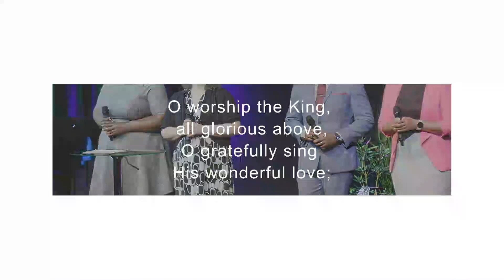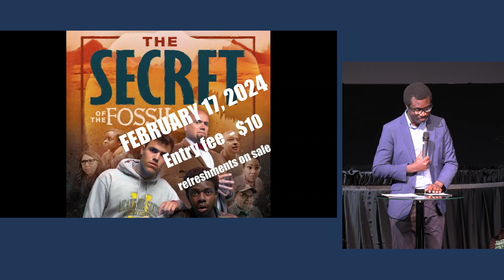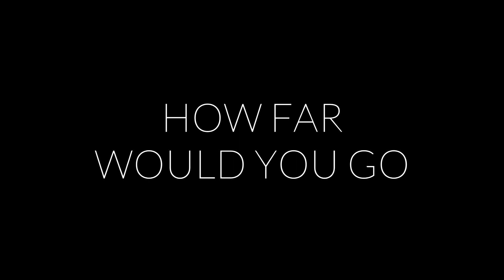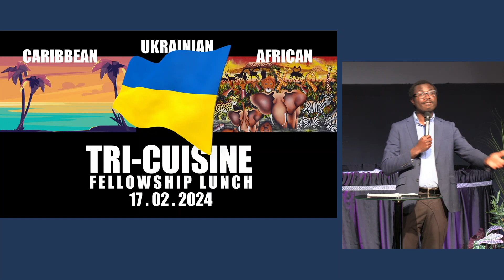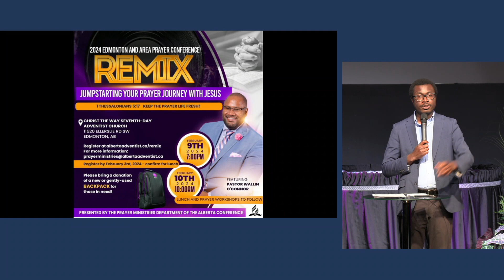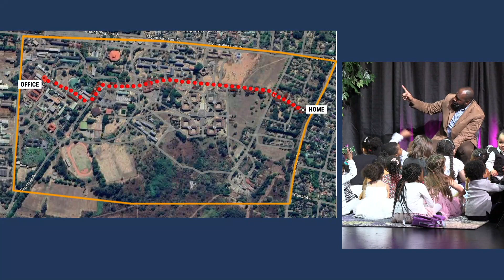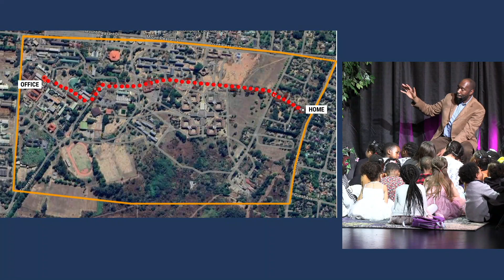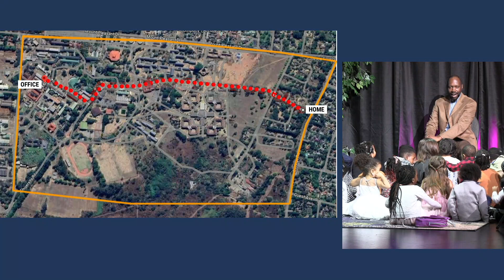February 3, 2024 | "I Speak Jesus" - Pastor Filicia Williams @ Christ The Way Seventh-day Adventist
Your support means everything to us and allows us to further share the good news of Jesus with others.

CCLI Copyright License #11427310 / Streaming Plus License #11674943